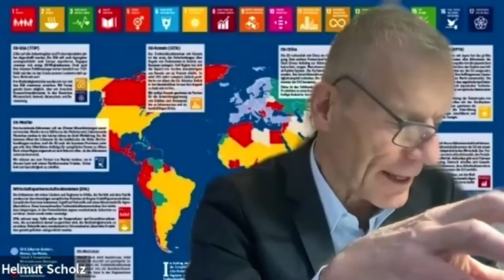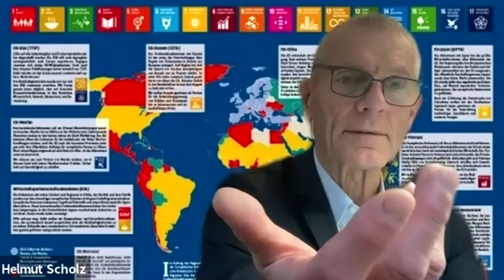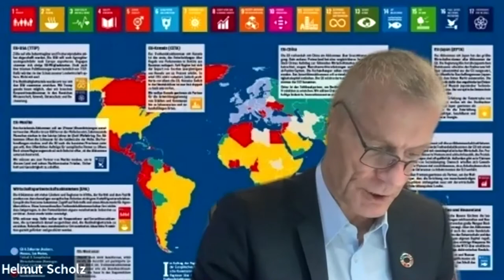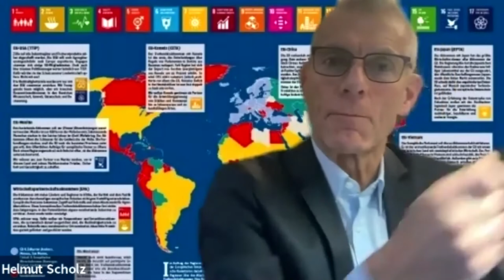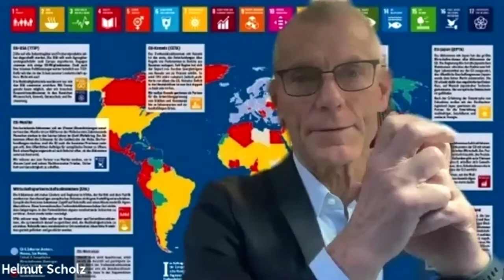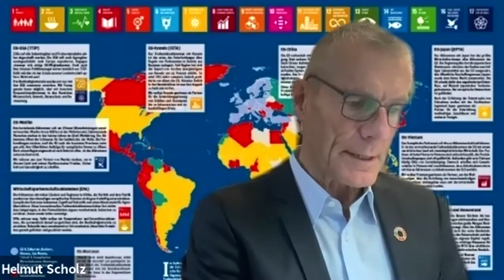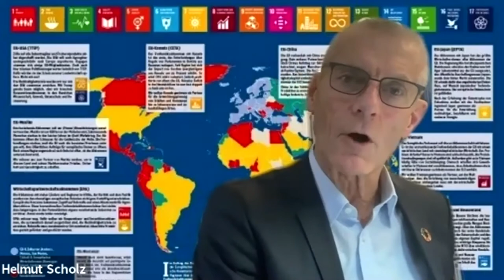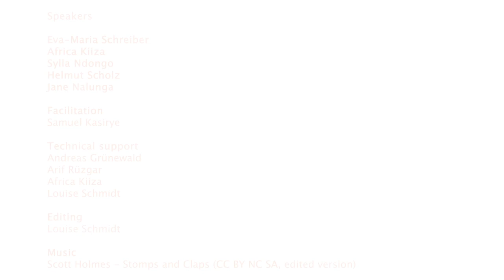Webinar on the Political Economy of the African Continental Free Trade Area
So far, there has not been a lot of discussion on African Continental Free Trade Agreement (AfCFTA) in Europe and Germany. Generally speaking, AfCFTA is welcomed as an African initiative. But there is a lack of discussion as to potential pitfalls of the AfCFTA.

The ultimate aim of the webinar was to get a better understanding on how European policies must be crafted in order to support the realization of increased economic integration and prosperity within Africa.

How will AfCFTA reshape economic relations between and within African countries? Which countries will probably win, which will probably lose? We have discussed these and other questions with:

SPEAKERS
- Jane Nalunga (Country Director SEATINI-Uganda)
- Helmut Scholz (MEP, GUE/NGL)
- Eva-Maria Schreiber (MdB, DIE LINKE)
- Ndongo Samba Sylla (RLS Dakar)

MODERATION
- Samuel Kasirye (RLS Dar es Salaam)